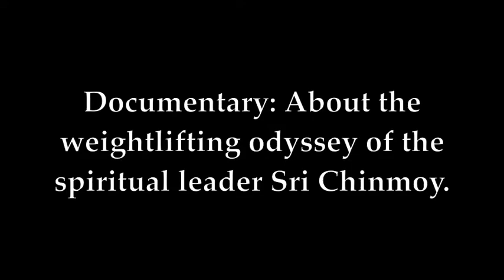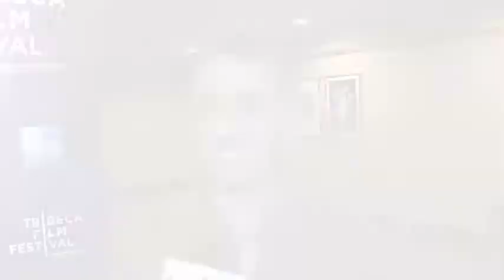'Challenging Impossibility' at the 2011 Tribeca Film Festival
At the 2011 Tribeca Film Festival, we spoke with Olympian Carl Lewis, multi Mr. Universe and Mr. Olympia pro-bodybuilder Frank Zane, and co-director of the film, Sanjay Rawal, about the documentary "Challenging Impossibility," which chronicles the weightlifting odyssey of the spiritual leader Sri Chinmoy.